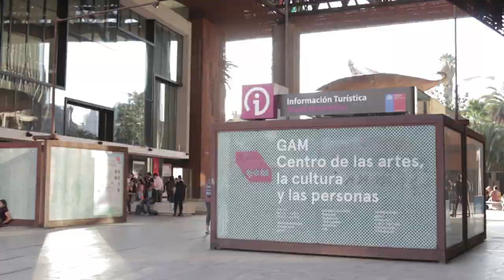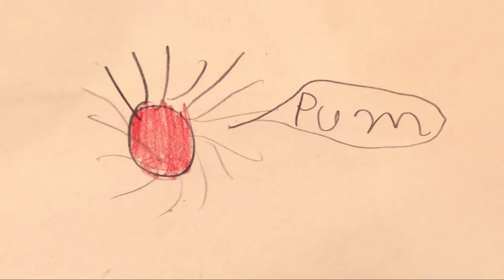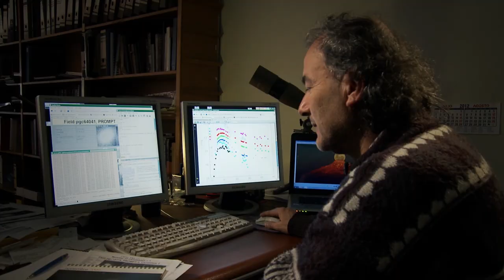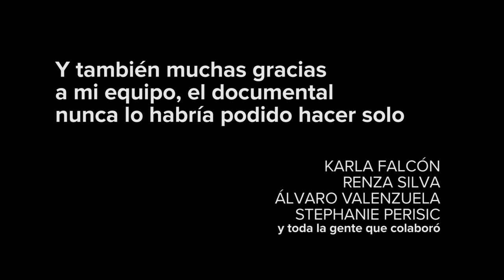NO fui al estreno de mi DOCUMENTAL AbrilVideosMil #4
VLOG4.
Gran estreno de Expansión Acelerada en el GAM, con lleno total, 250 asistentes, pero lamentablemente, no pude ir.

ALGUNOS YOUTUBERS EN EL DESAFÍO